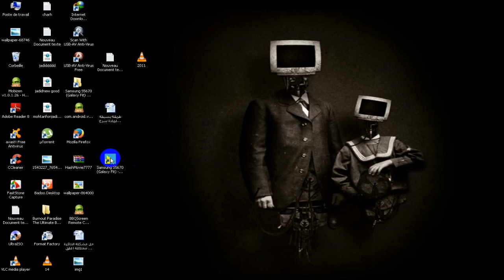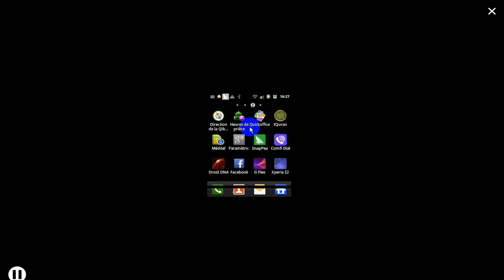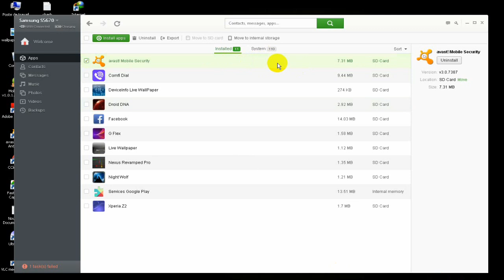حل مشكلة الذاكرة ممتلئلة في هواتف الاندرويد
يعاني الكثير من مستخدمين هواتف الجلاكسي الصغيره مثل سامسونج جلاكسي واي , يونج , بوكيت , ايس , ستار , وايضا الاجهزة التي تكون الذاكرة الدخليه  فيها 170 m